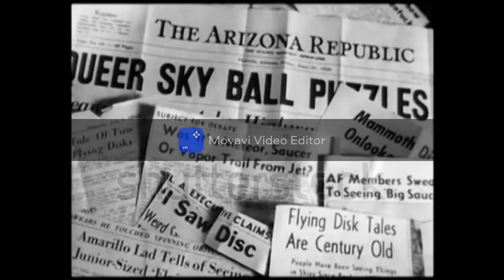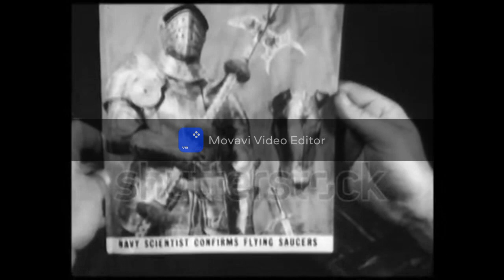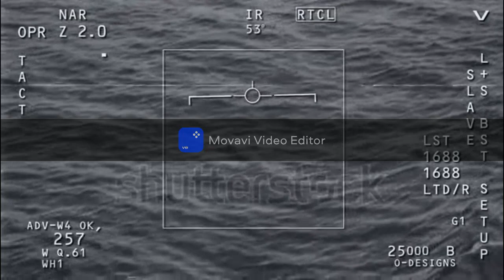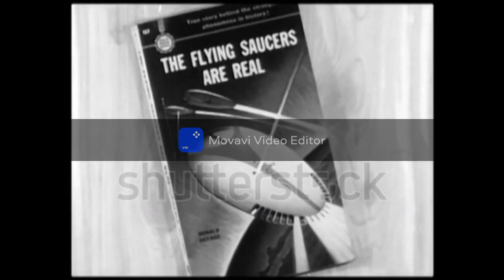Flying Saucer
Brief the history of  Flying Saucer